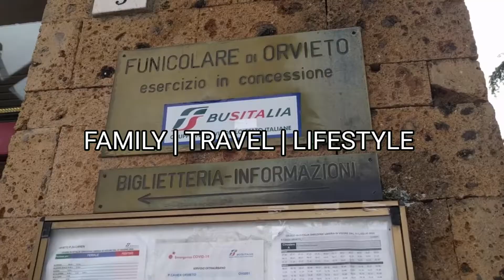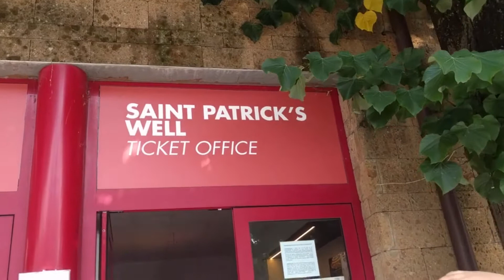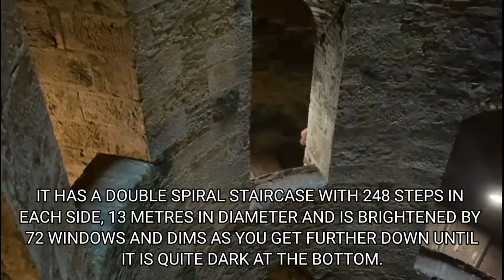SAINT PATRICK'S WELL | POZZO DI SAN PATRIZIO | ORVIETO | GATEWAY TO PURGATORY | The Manalos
Hello Beautiful People! Sharing with you the second part of our one day tour in the Umbrian region after The Dying City in Bagnoregio. Situated just 1 and a half hour drive away from Rome and 30 minutes from Bagnoregio, Pozzo di San Patrizio or The Saint Patrick's Well is one of the most famous attraction of the Umbrian town along with the stunning Duomo.

If you want to watch the first part of our escapade in Orvieto, here's the first part of it.

And because our line is always open, we will be very glad to know your thoughts,  opinions or any suggestions, just please let us know by commenting down below 🙂

If you're still reading this, Smile! God Love's You! 🙂

- The Manalos 👨‍👩‍👦

A coffee ☕ or a slice of pizza 🍕 with love from you will be much appreciated 🤗